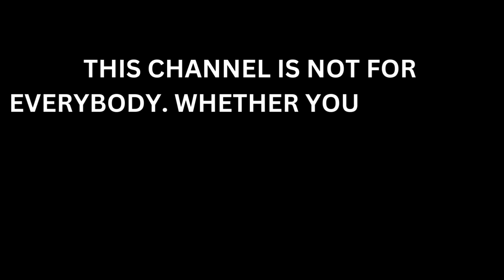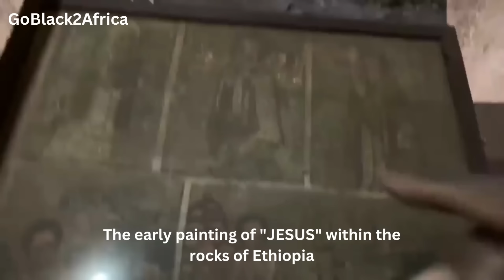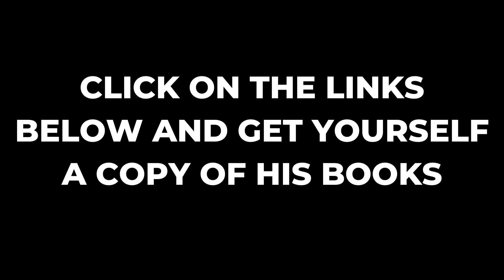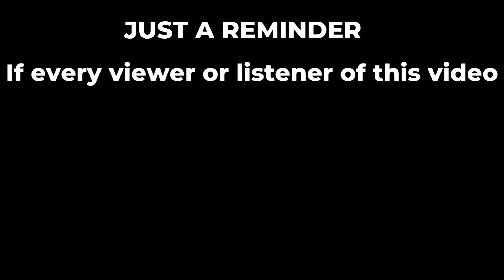JESUS COPIED FROM AFRICA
Affectionately referred to as Dr Ben by his admirers, Yosef Alfredo Antonio Ben Jochannan died 3 years, 8 months and 15 days before his 100th birthday, leaving behind a plethora of controversies regarding his so-called radical religious philosophies but he also left many questions and religious food for thought and answers in his books.
So controversial is Ben Jochannan that even his birthplace is in dispute. Based on his own uncorroborated biography, Ben Jochannan was born of Jewish parentage
on December 31, 1918 in Ethiopia. His father was an Ethiopian while his mother was a Puerto Rican and they were both of the Jewish Faith It is said that this information regarding his origin has been challenged not only by others in the literary circles but also by some family members. It has also been said that evidentiary proof exists showing that he may have garnished the truth regarding his origin, however, that is yet to be made accessible to the public. Until then, one has to accept the information regarding his birth that he has provided even while being puzzled over his traditional Spanish names Alfredo and Antonio although as asserted by him, he was born in an African Country and raised in the Caribbean.

BOOKS OF DR.BEN YOSEF JOCHANNAN
🗼Black Man of the Nile and His Family-
🗼African Origins of Major "Western Religions-
🗼AFRICA MOTHER OF WESTERN CIVILIZATION
🗼Understanding the African Philosophical Concept Behind the Diagram of the Law of Opposites- USA
🗼Cultural Genocide in the Black and African Studies Curriculum-
🗼Black History Extravaganza: Honoring Dr. Ben-Jochannan-
🗼he Need for a Black Bible: The Black Man's Religion-
🗼The Black Man's North and East Africa-
🗼The African Called Ramses the Great II and the Origin of Western Civilization-
🗼We the Black Jews: Witness to the "White Jewish Race"-
🗼Chronology of the Bible Paperback – 1 Aug. 1997-
Was Yosef on the Spectrum?: Understanding Joseph Through Torah,
🗼Midrash, and Classical Jewish Sources USA
🗼Our Black Seminarians and Black Clergy Without a Black Theology- USA